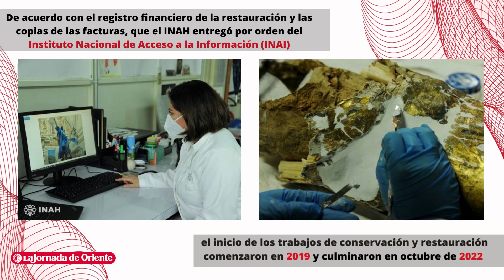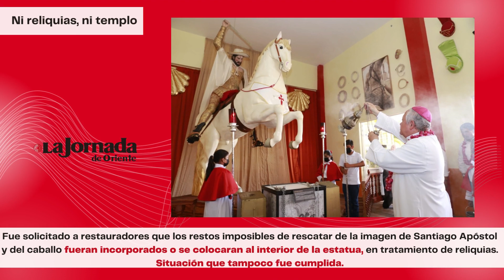4.5 mdp fue el costo total de la restauración del conjunto escultórico ecuestre de Santiago Apóstol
4.5 millones de pesos fue el costo total de la restauración del conjunto escultórico ecuestre  de Santiago Apóstol. La réplica del santo más venerado en la Mixteca poblana desata polémica entre la feligresía, que expresa su descontento ante la figura del caballo, desproporcionada y caricaturesca